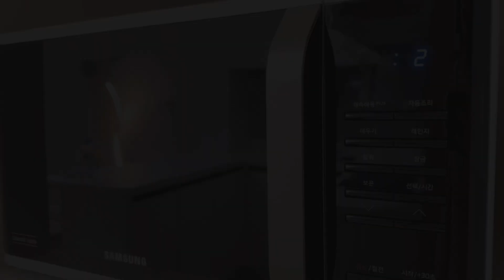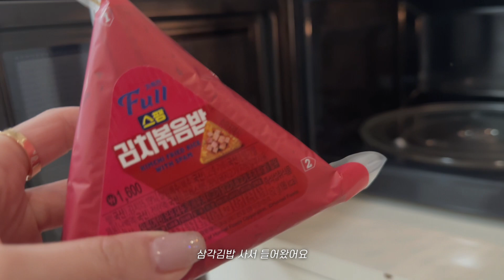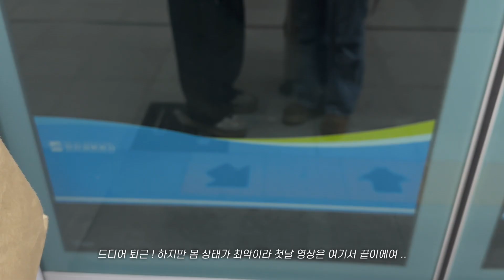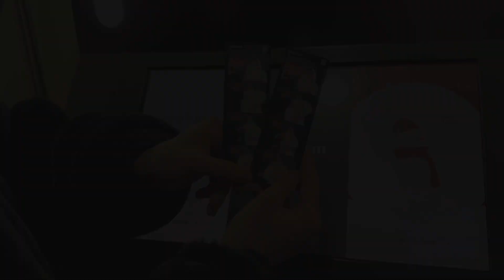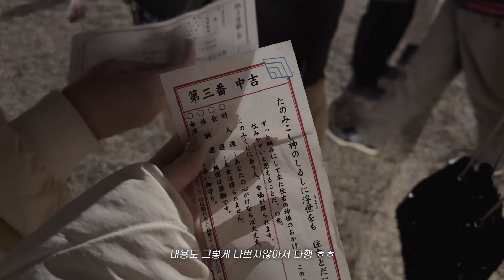4년차 한일커플의 첫 크리스마스 브이로그 ..가 환자 브이로그로 바뀐 썰 풉니다 💉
라미의 동그란일상 #016

이번 브이로그는 우리 4년차 한일커플이
드디어 같이 크리스마스를 보낼수있게 되었는데 ..
한국 가자마자 몸이 아파서 고열도 나고
많이 즐기지 못하고 일본에 들어왔어요 ㅠㅠ
그런 크리스마스.. 아닌 환자 브이로그 입니다 ㅎㅎ
이번 영상도 재밌게 보셨으면 좋겠습니다 ¨̮

남자친구 타투 계정 👦🏻✒️
wi.rin_tatoo

안녕하세요 ~
오사카에 사는 일본인 lami입니다 !
한국어는 어학연수 , 워킹홀리데이 로
서울에 1년반 살면서 공부했습니다 📓

아직 한국어 , 편집 뭐든 부분에서
부족한 면이 많이 있겠지만 ..

좋아요 🤍 구독 👤 한번씩 부탁합니다 〰︎︎ !